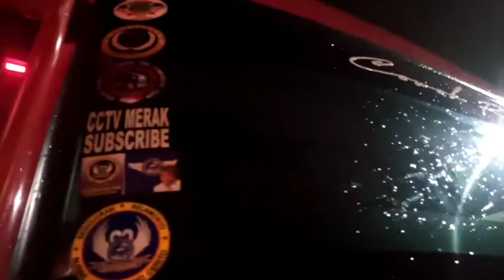Proses Muat kmp Trimas kanaya dermaga7 merak-bakauheni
Info muatan
Info maniak truk
Info orakusah oleng
Truk buss